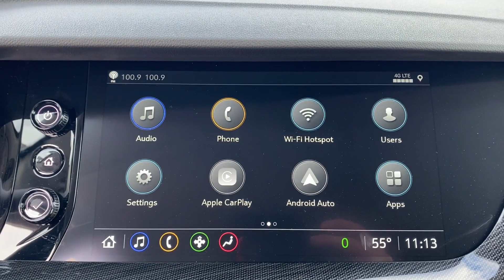2023 Buick Envision Preferred Tuscaloosa AL, Northport AL, Columbus MS, Meridian MS, Hoover AL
Barkley Buick GMC is located at 3575 Skyland E Blvd, Tuscaloosa, AL 35405 and can be reached by phone via . We are your top choice when it comes to New and Pre-Owned Buick GMC vehicles in Tuscaloosa AL, Northport AL, Columbus MS, Meridian MS, Hoover AL

2023 Buick Envision Preferred LRBFZMR48PD174767 Video

With our large New Buick GMC Inventory, we have the perfect new car, truck or SUV to fit your needs!

With our large Pre-Owned Inventory, we have the vehicle you’re looking for!

Thank you for considering Barkley Buick GMC as your premier Alabama Buick and GMC dealer. We look forward to helping you with all your new car needs and hope to see you soon!